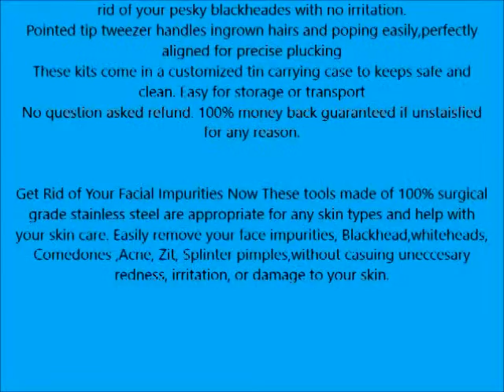Professional Blackhead & Splinter Remover Tools Easily Cure Pimples Whiteheads Comedones Acne Zit In